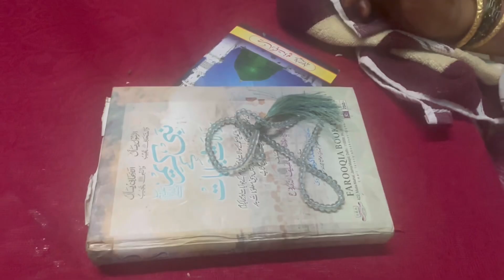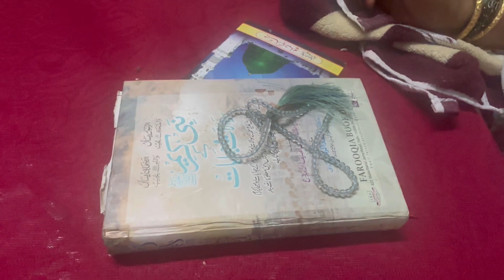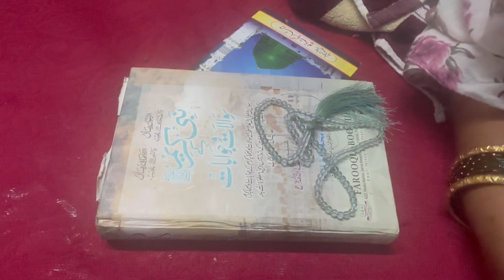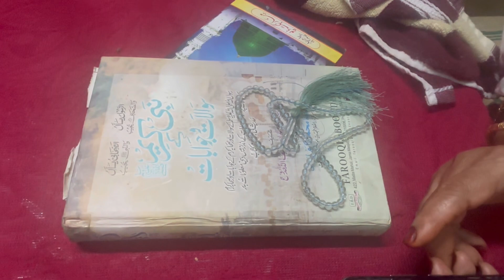Today Special Mutton Curry